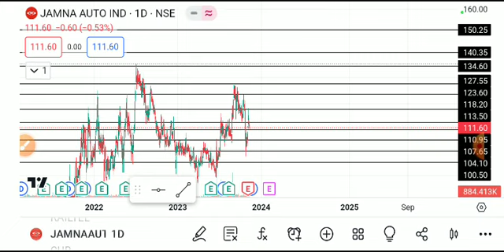JAMNA AUTO SHARE LATEST NEWS TODAY/JAMNA AUTO SHARE TARGET/JAMNA AUTO SHARE ANALYSIS